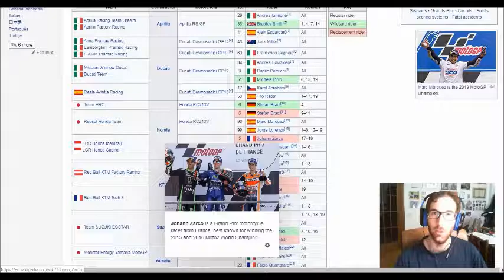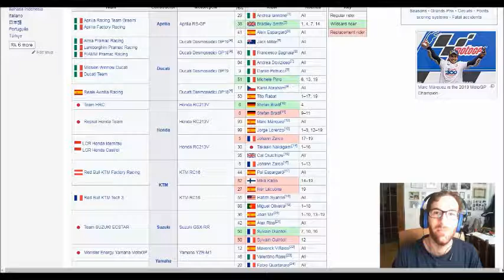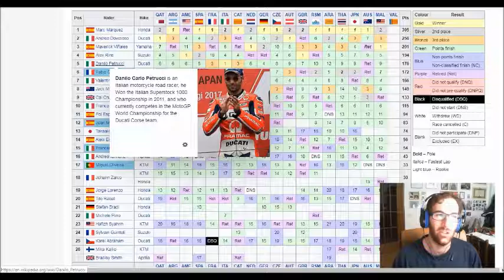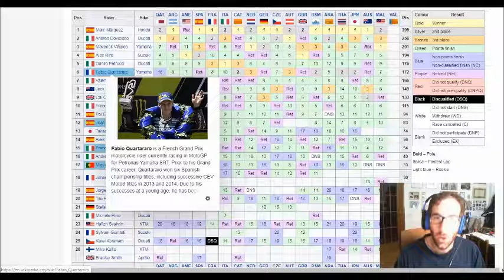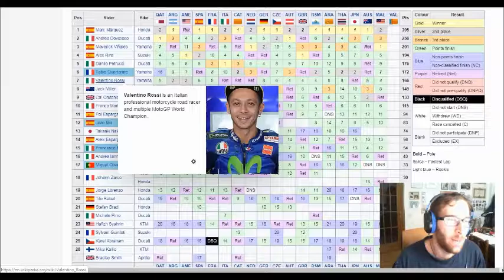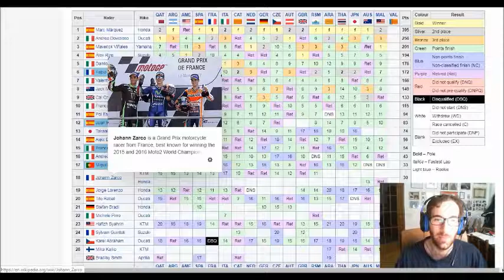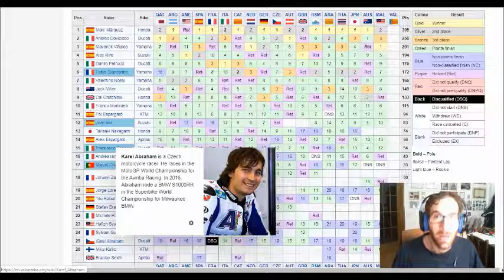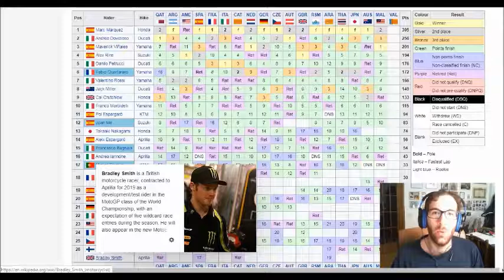Jorge Lorenzo si ritira, chi sarà il suo sostituto nel 2020? Analisi + top e flop della MotoGP